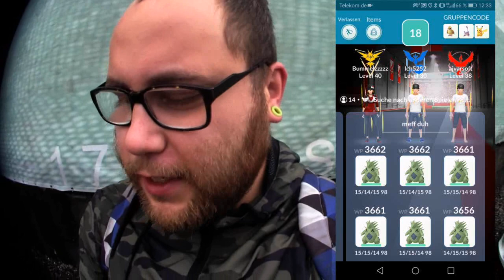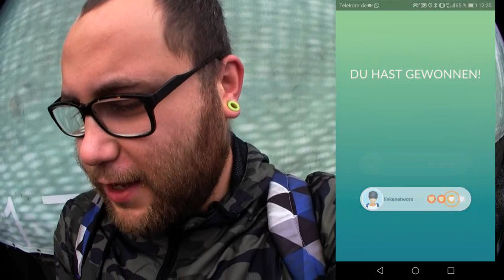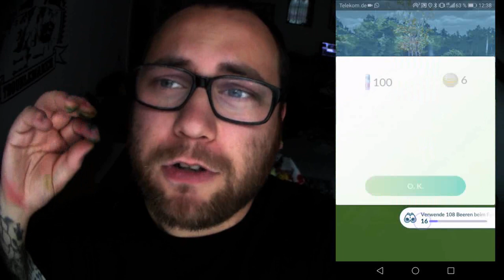Mein erster GIRATINA Raid | Pokémon GO Deutsch # 089